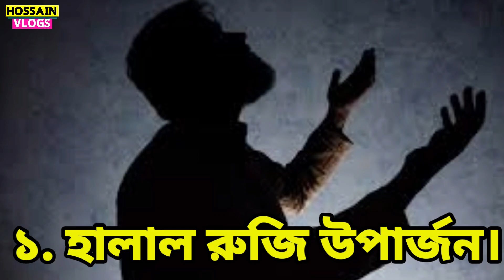অরিজিনাল সনি হোম থিয়েটার / বুমবক্স স্পিকার কিনুন | Sony Home Theater Price In BD 2022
অরিজিনাল সনি হোম থিয়েটার / বুমবক্স স্পিকার কিনুন | Sony Home Theater Price In BD 2022 Sony Speaker & Boombox
সাউন্ড_বক্সের_মেলা দেখুন
সাউন্ড_সিস্টেম পাইকারি দামে কিনুন

এই পন্যটি কিনতে হলে যোগাযোগ করুন:
🔰Address:- Shop no-43, Bangabandhu National Stadium market. Dhaka GENERAL ELECTRONICS.

নিজে নামাজ পড়ুন, অন্যকে নামাজে  উৎসাহিত করুন।